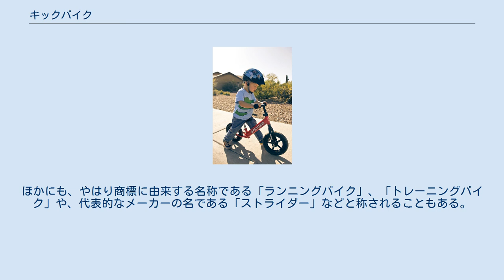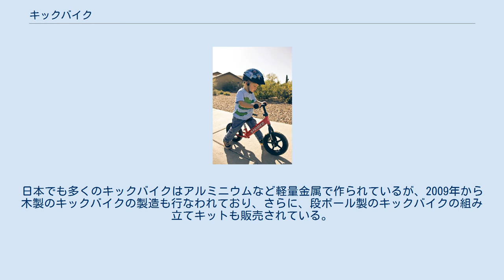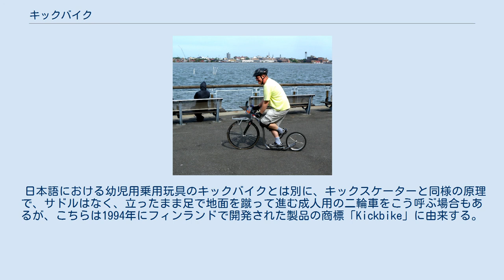キックバイク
「ストライダー」の「ランニングバイク」（キックバイク）に乗る子ども。
 キックバイクは、自転車のようにまたがって乗り、足で地面を蹴って進む、ペダルのない幼児用の二輪遊具で、英語など他の多くの言語におけるバランスバイク（balance bike）に相当するものである。
ただし、日本においては「バランスバイク」はラングスジャパン社の商標であるため、日本語における一般的な名称としてはキックバイクが用いられることがよくある。
ほかにも、やはり商標に由来する名称である「ランニングバイク」、「トレーニングバイク」や、代表的なメーカーの名である「ストライダー」などと称されることもある。
消費者庁など行政の文書では「ペダルなし二輪遊具」と表現されており、軽車両である自転車とは異なる、幼児の乗用玩具のひとつとされている。
 日本では2000年代後半から普及が始まったとされ、ブレーキ付きやスタンドを保持したものが発売されている。
 キックバイクの対象年齢は、2歳から5歳ないし6歳くらいまでの未就学児とされており、この年齢を対象としたレースイベントも開催されている。
さらに1歳半からの使用を想定した製品もある。
 キックバイクにはクランクがなく、道路交通法の上でも自転車のような軽車両扱いにはならず、あくまでも遊具、玩具であり、公道の走行は認められていない。
消費者庁は、ペダル、クランク、チェーンがなく、幼児の握力では操作が難しいことからブレーキも備えられていないことを踏まえた注意喚起を出し、道路での使用禁止、ヘルメットの着用、使用時の大人の立ち会いの3点を呼びかけている。
国民生活センターは、4銘柄の商品テストを行なった結果から、以上3点に加え、「坂道を滑走してしまった場合、傾斜によっては短い距離でも大人が追いつけない速度」が出ることを指摘し、坂道での使用禁止を呼びかけている。
 なお、機種によっては、後付けでペダルなどを取り付けて自転車として使用できるものもある。
 キックバイクは、起伏のあるパンプトラックの走行にも適しているとされる。
また、スキーアタッチメントを付けて、雪上を滑走できるようにしたものをスノーキックバイクなどと称し、レースイベントも開かれている。
 もともと、バランスバイクは、金属製のものばかりではなく木製もあった。
日本でも多くのキックバイクはアルミニウムなど軽量金属で作られているが、2009年から木製のキックバイクの製造も行なわれており、さらに、段ボール製のキックバイクの組み立てキットも販売されている。
 キックスケーターに似た、成人用のキックバイク。
ニューヨーク市マンハッタンで、2010年撮影。
 日本語における幼児用乗用玩具のキックバイクとは別に、キックスケーターと同様の原理で、サドルはなく、立ったまま足で地面を蹴って進む成人用の二輪車をこう呼ぶ場合もあるが、こちらは1994年にフィンランドで開発された製品の商標「Kickbike」に由来する。